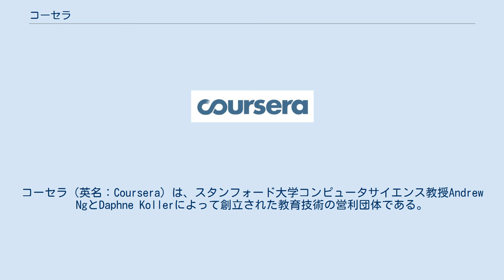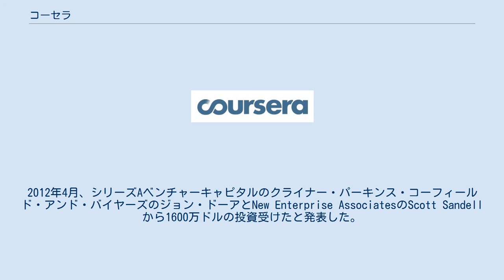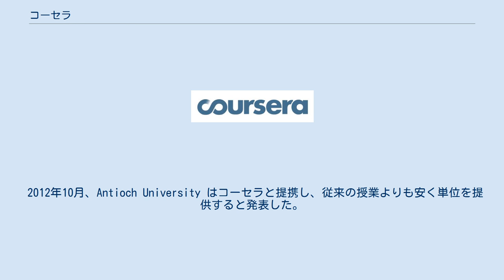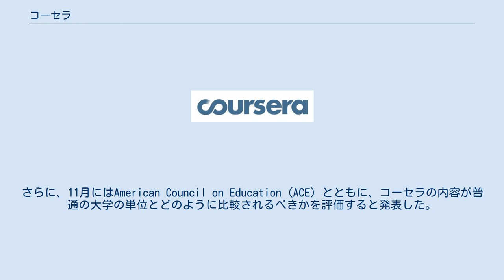コーセラ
コーセラ（英名：Coursera）は、スタンフォード大学コンピュータサイエンス教授Andrew NgとDaphne Kollerによって創立された教育技術の営利団体である。
世界中の多くの大学と協力し、それらの大学のコースのいくつかを無償でオンライン上に提供している。
2012年11月の時点で196カ国から1,900,241人もの生徒が一つ以上の授業に登録をした。
（もっとも、Daphne Kollerとのインタビューによると、授業を最後まで受講したのは、数十万人のみで、修了率は7～9パーセントに留まった。） コーセラは営利団体であるが、現在収益を出していない。
コーセラも参加大学もかなりの費用をそれぞれ負担している。
2012年12月の時点で、コーセラはベンチャーキャピタルからの投資により、その事業を運営している。
2012年4月、シリーズAベンチャーキャピタルのクライナー・パーキンス・コーフィールド・アンド・バイヤーズのジョン・ドーアとNew Enterprise AssociatesのScott Sandellから1600万ドルの投資受けたと発表した。
 ジョン・ドーアは、この投資に関して、「価値ある教授サービス」には人々はお金をいとわないだろうと言った。
あらゆる収入源は共有される。
各参加大学は収入の一部と利潤の20パーセントを受ける。
 コーセラと参加大学間の契約のスケジュール1 では、様々な可能性が網羅的に検討されている。
以下、その例を挙げるが、これらには一定額をかけることを検討している。
 2012年7月、認証や雇用者への情報の販売は積極的に検討された。
 このホームページは、以下のような分野において、コースを有料もしくは無料で提供する。
有料コースも大抵は無料での「聴講」が可能である。
聴講の場合、試験を受けられないなどいくつかの制限があるが、後で支払いをすればそれらの制限を解除することも可能である。
 それぞれのコースでは、週ごとに様々なトピックに関する短いビデオ講義や演習問題がある。
例えば人文学や社会科学など、客観的な評価基準を設定することが難しい課題については、相互評価システムを用いる。
 2012年秋には、100以上のコースが教えられた。
スイス連邦工科大学ローザンヌ校の参入により、 フランス語圏でもコーセラを通じて学べるようになった。
 ワシントン大学 (ワシントン州)は、追加課題を満たす限り、コーセラの認証を公式に認める予定だ。
 2012年10月、Antioch University はコーセラと提携し、従来の授業よりも安く単位を提供すると発表した。
さらに、11月にはAmerican Council on Education (ACE) とともに、コーセラの内容が普通の大学の単位とどのように比較されるべきかを評価すると発表した。
 2012年2月創立当時は、スタンフォード大学、ミシガン大学、プリンストン大学、 ペンシルバニア大学と提携をした。
 7月には、12校が新たに加わり 9月には17校が加わった。
一部の大学は、修士号のプログラムも提供しており、世界中とこからでもこれら有名大学の修士号を取得可能である。
 2013年2月現在では、62の大学がコーセラを通じてオンラインの授業を発信している。
また、同月22日には、日本の大学としてはじめて東京大学が同年秋より授業を配信すると発表した。